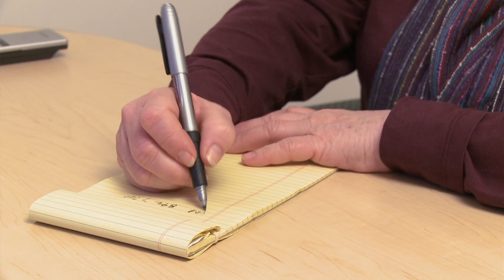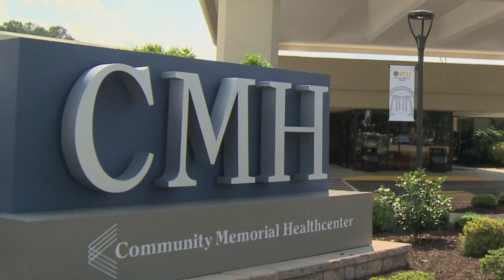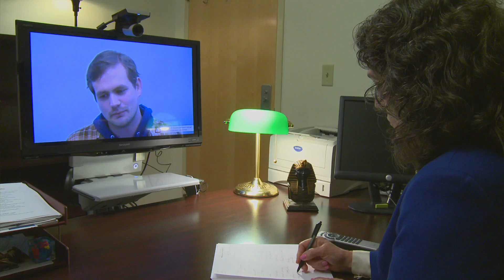VCU Medical Center Telemedicine: Care Without Barriers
With real-time interactive video and advanced medical software, the Telemedicine Center at VCU Medical Center offers long-distance clinical health care, as well as patient and professional health education.

Any VCU Medical Center clinic can provide telemedicine care, so patients unable to receive treatment at our Richmond hospitals can access our medical care through telemedicine technology.